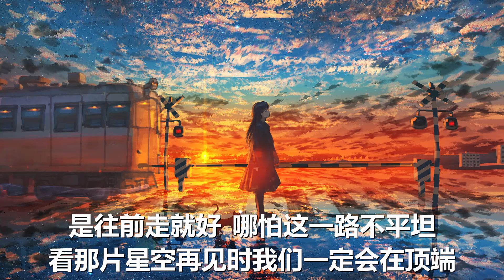不是花火呀/褚晨茜 - 下个路口再见吧 (原唱: 李宇春) 歌词 💗♫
不是花火呀/褚晨茜 下个路口再见吧 原唱: 李宇春 歌词 💗 点击那个订阅按钮 听更多好听的音乐!

歌词

秒针转动 DI DI DA
小小时差 DI DI DA
我早茶月光洒在你头发
平行的画 DI DI DA
几时交叉 DI DI DA
下个路口再见吧
你就像一阵风无意路过我整个世界
留下过一些什么在拥有和失去之间
我没有抓住你 像抓不住溜走的时间
再温柔的夜色 在你走后都开始质变
我只有不停的切换beat 那些回忆该怎么去忘记
我要的陪伴不是陪伴过 不是什么阶段性
短暂的相遇之后却失之交臂
两条相交的线是否有下一次的交集
说真的没有你的生活我不适应
再多人像你 但归根结底不是你
不管多不切实际 哪怕只万分之一
等一个对的时机遇见那个更好的自己
你那里的天气还好吗 过的快乐吗
你此刻所相信坚持的都是你爱的吗
我细数跟你见面那一天应该也快了吧
就算擦肩而过那就下个路口再见吧
下个路口再见吧
刚下的地铁还不算拥挤
你那边飞机碰巧也落地
东京下雨 淋湿巴黎
收音机 你听几点几
当半个地球外还有个你
当相遇还没到对的时机
夏天一去 又是冬季
7-11 暖杯巧克力
还记得你总是怕冷最讨厌过冬季
还记得你说老了要定居沿海小城里
还记得你说爱无需用言语来证明
再多的情话比不过那一句“楼下等你”
我把我的遗憾和浪漫 都交给你保管
找到你也是找到我那早已丢失的灵感
是往前走就好 哪怕这一路不平坦
看那片星空再见时我们一定会在顶端
下个路口再见吧